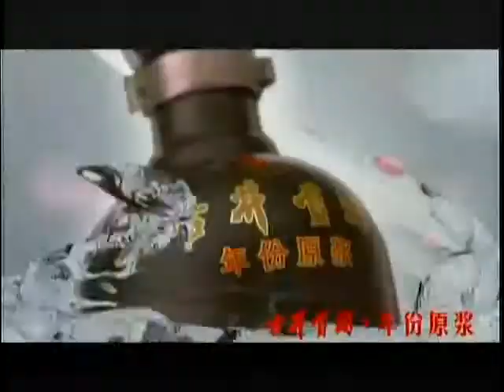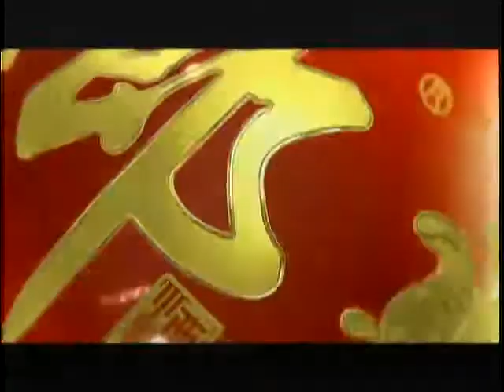锵锵三人行20120509许鞍华：拍电影能满足权力欲 许鞍华 马家辉